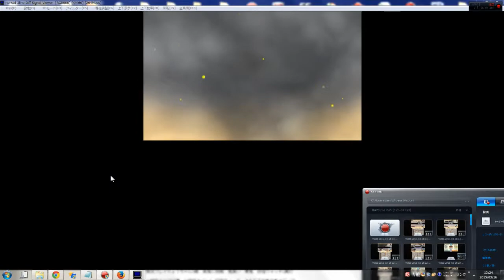日ノ神に挑戦 真バスターズ 妖怪ウォッチ2真打